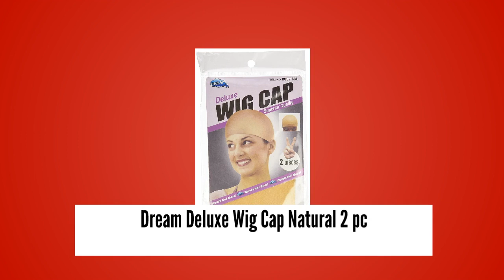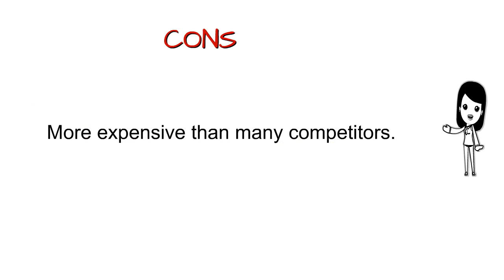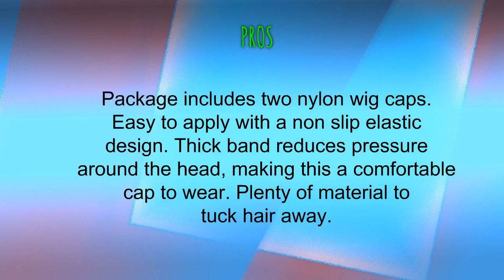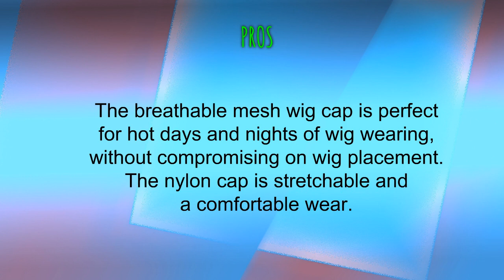3 Best Wig Caps You Can Buy 2019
3. DREAM Deluxe Wig Cap Natural 2 pc (Model: 097NA)
2. MapofBeauty 2 Pieces One Size Nylon Wig Cap (Neutral Beige Yellow)
1. 4 Pack Wig Caps- Anti-microbial ,Neutral Nude Beige and Black Mesh, Breathable-SunnyMay